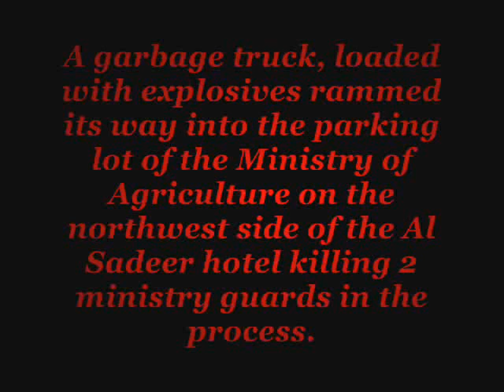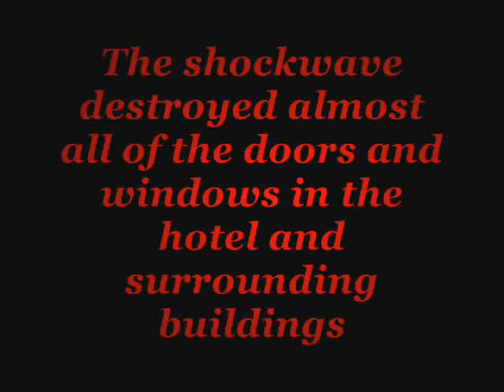Al Sadeer Bombing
This was the day that one of our hotels got hit in Baghdad. I had just left. lucky